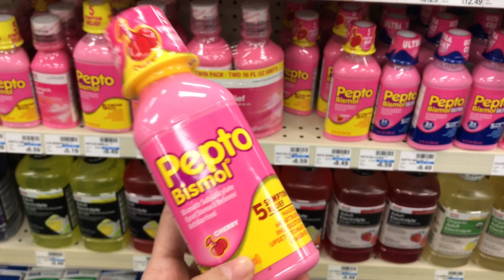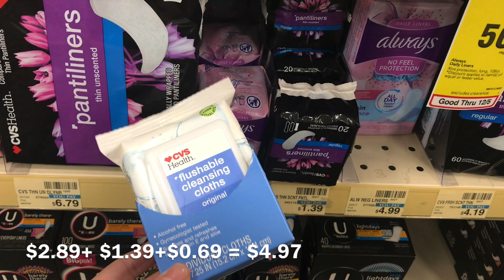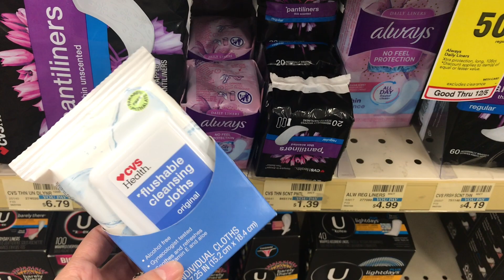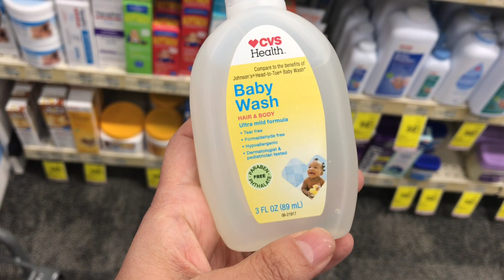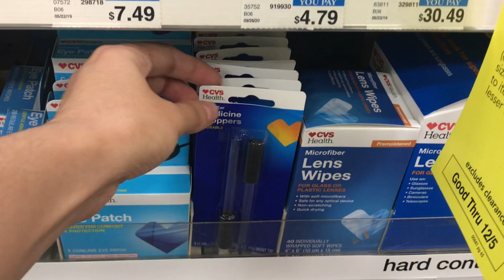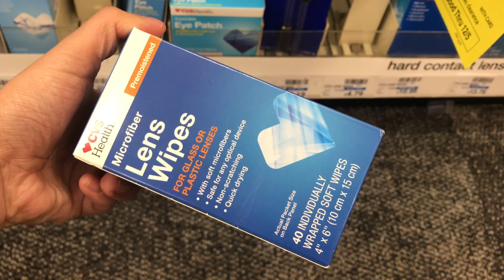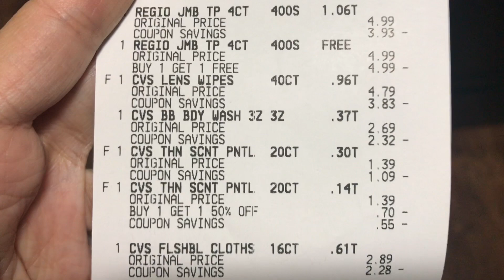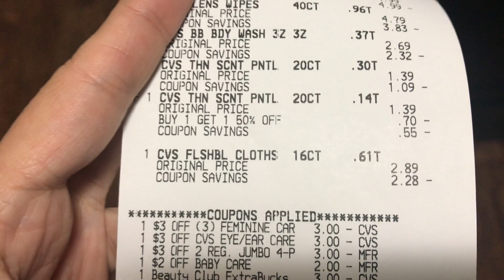Compra en CVS || Productos a buen precio si tienes estos cupones| Papel por $0.99 centavos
Compra en cvs utilizando cupones de tienda

•COMENTA
•COMPARTE

🔅Recibes 2,000 puntos extras
Fetch Reward Código de Referencia:
B4RDR

¿Nuev@ en CVS ?
Inscríbete al CLUB de BELLEZA de CVS por cada $30.00 RECIBE $3.00 Extrabucks

Disfruta de beneficios en cvs Recibe $10 Extrabucks mensuales

Código de referencia:
BEST554955